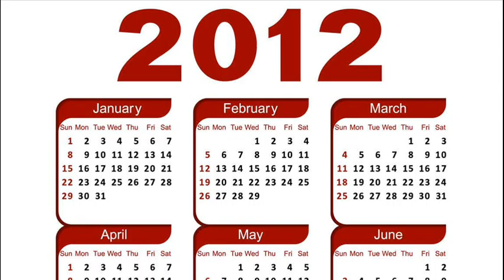THREE YEARS AGO TODAY -- MARCH 3